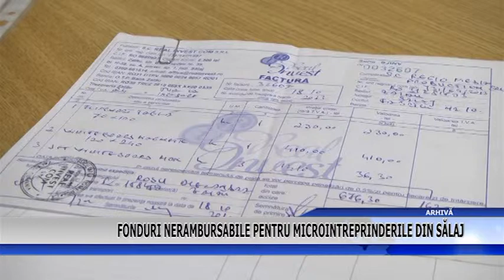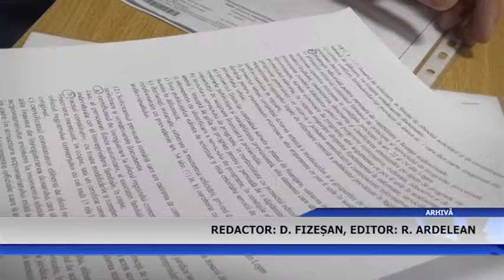Fonduri nerambursabile pentru microintreprinderile din salaj